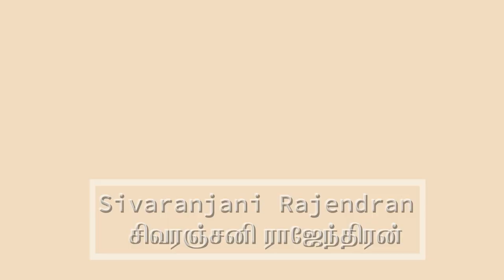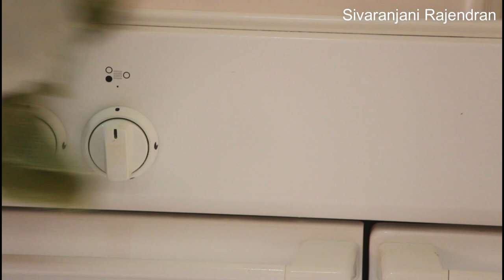Monthly kitchen cleaning routine | Clean with me | avocado fig smoothie |cleaning motivation vlog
video guide :
0:00 Monthly kitchen cleaning routine
20:34 avocado fig smoothie